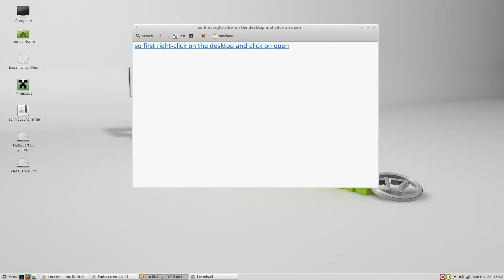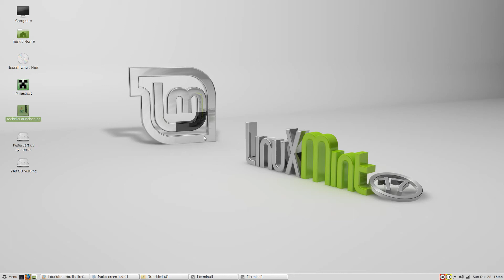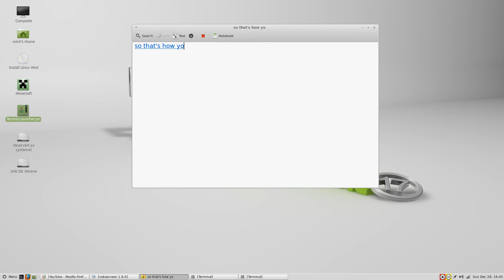Linux Mint 17 | How to set a .jar file executeable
Commands:

sudo chmod 751 ./TechnicLauncher.jar